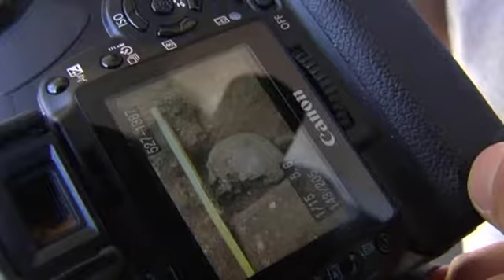Vilamaior vuelve al pasado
En el ayuntamiento coruñés de Vilarmaior se vuelve estos días al pasado. Y se hace con la vista puesta en resarcir la memoria de las víctimas de la Guerra Civil. Hoy se han retomado los trabajos para recuperar los restos de cinco hombres fusilados tras el levantamiento y enterrados en una fosa del cementerio de San Pedro de Grandal